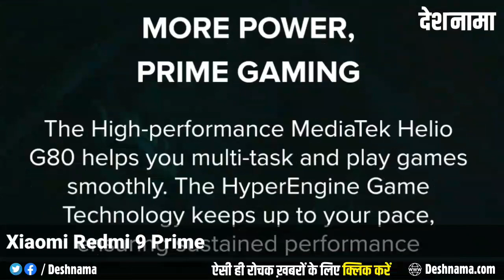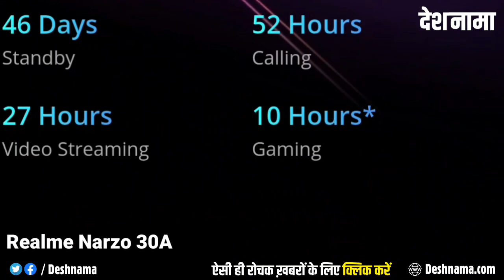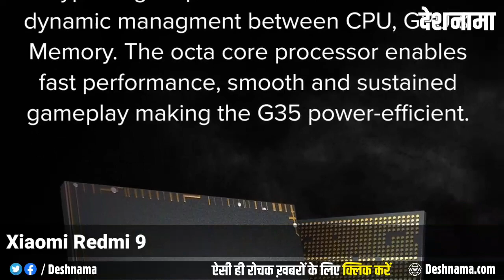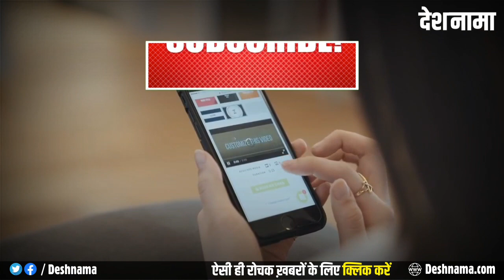Best Mobile Phone under 10000 | Top 5 Smartphone under Rs. 10000 in 2021 | Deshnama Hindi News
Best Mobile Phone under 10000 - Xiaomi Redmi 9 Prime | Poco C3 | Realme Narzo 30A | Samsung Galaxy M11

best phone in 2021,
best smartphones,
top 5 mobile phone under 10000,
best 5 mobile under 10000,
best 5 smartphone under 10000,
best 5 smartphone under 10000 in 2021,
top smartphone under 10000 in india